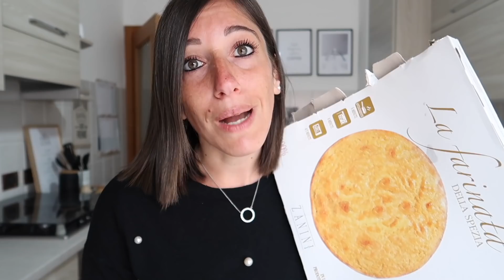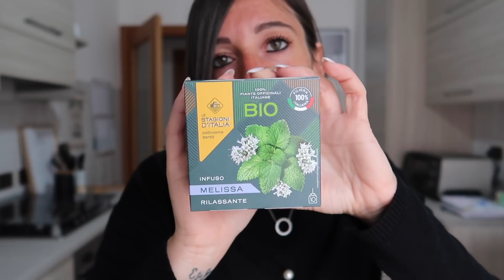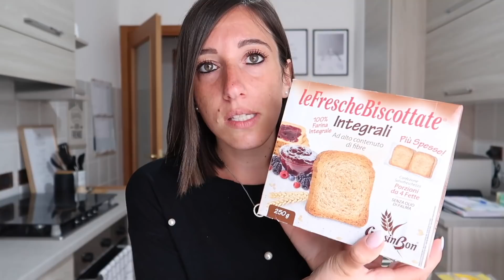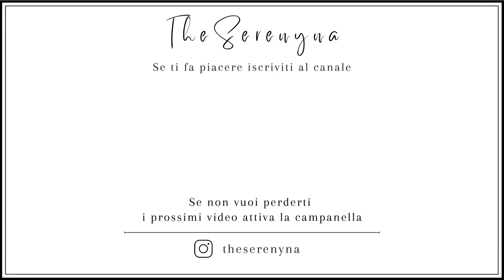Svuota lo spesone 🛒 | Esselunga Basko e LIDL